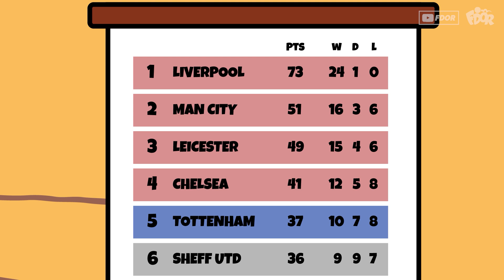[EPL Parody] Please stop Liverpool !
Thank you for inspiring me DTFC!